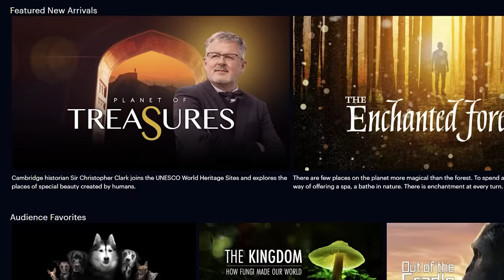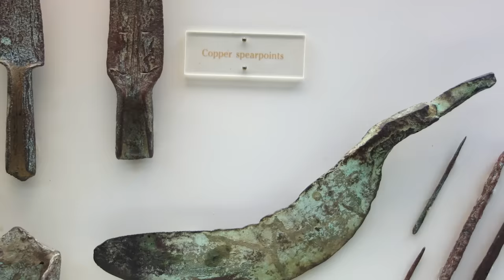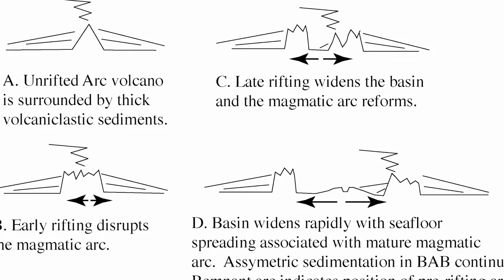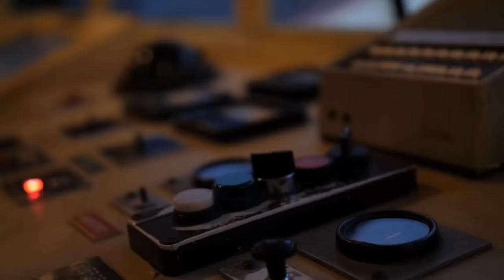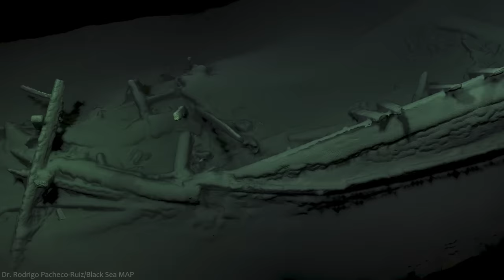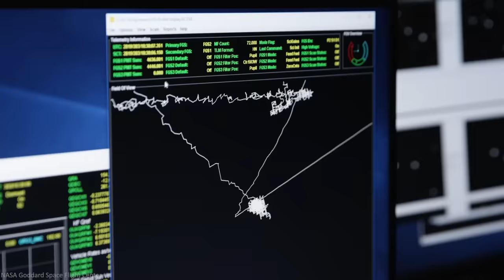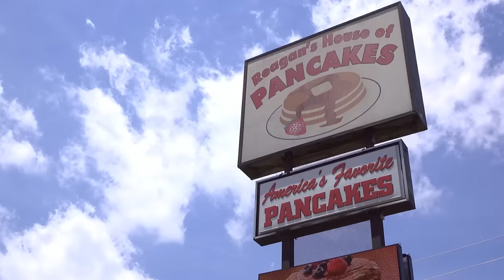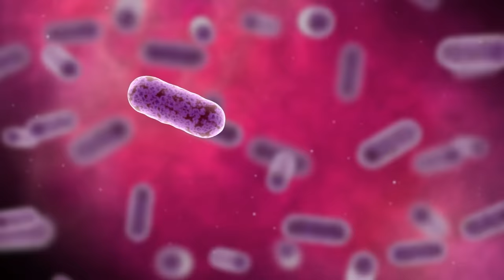What Was The Earth Like 1 Billion Years Ago?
Researched and Written by Leila Battison
Narrated and Edited by David Kelly
Thumbnail Art and Art by Ettore Mazza
Art by Khail Kupsky
Maps by Adriano Bezerra

Bangiomorpha images courtesy of Professor Nicholas J Butterfield

Image of Black Sea Wreck courtesy of Dr. Rodrigo Pacheco-Ruiz/Black Sea MAP